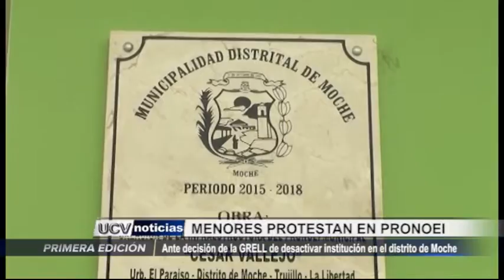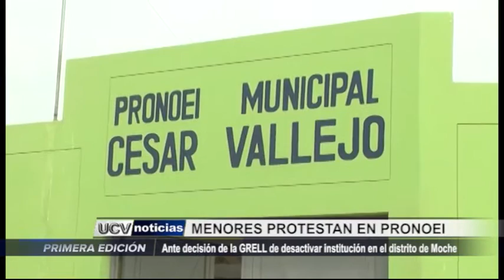Moche: Menores protestan en los exteriores del PRONOEI